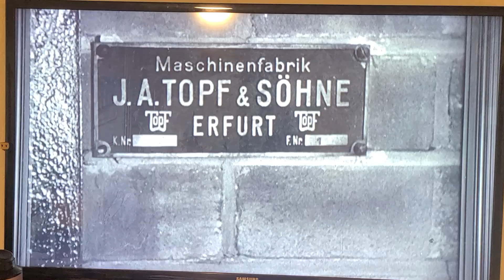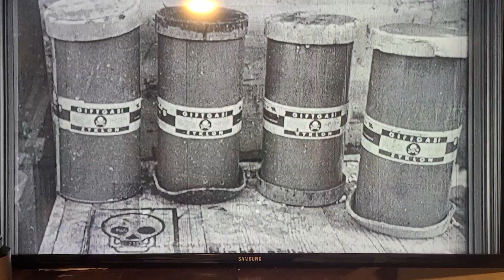WW2 FINAL REVIEW